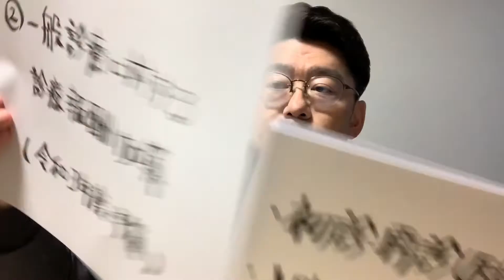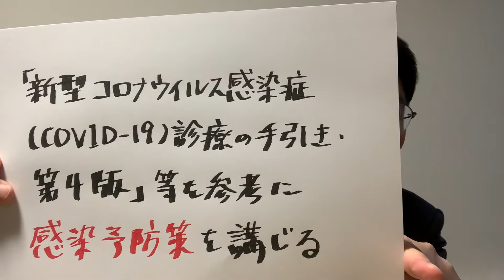新型コロナで困っている医療機関への支援策 - 一般診療に対する診療報酬加算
衆議院議員 鬼木誠（おにきまこと）福岡2区選出 自由民主党
昭和47（1972）年福岡市生、平成15（2003）年、福岡県議会議員に立候補し初当選。

福岡県議として3期10年活動ののち、平成24（2012）年の第46回衆議院議員総選挙に初出馬、初当選。令和2年現在、3期目。